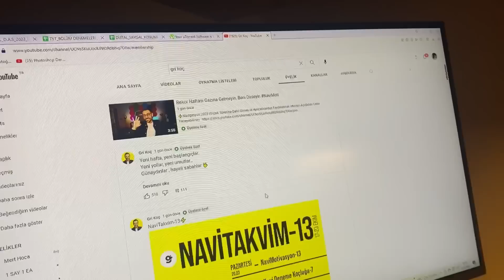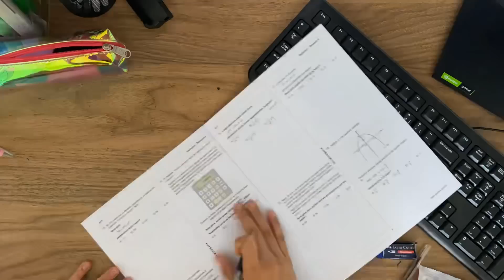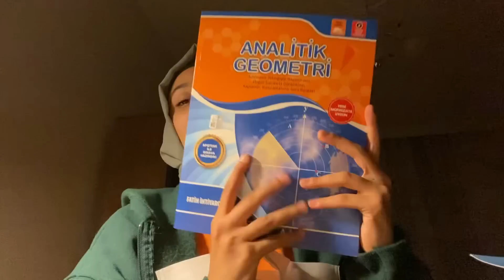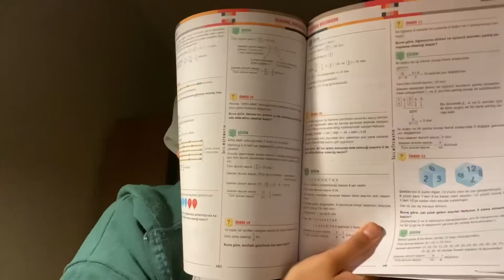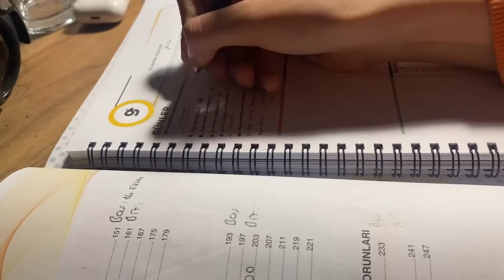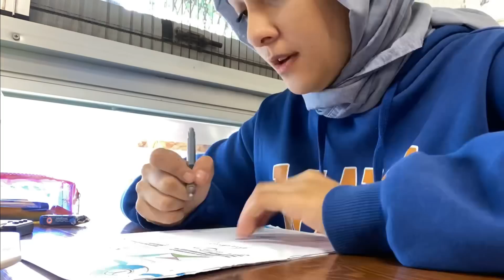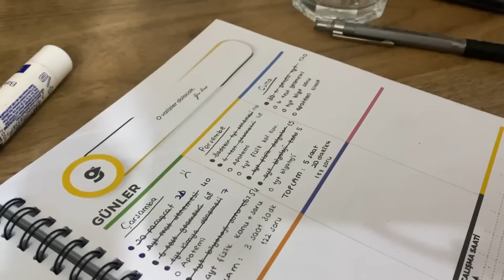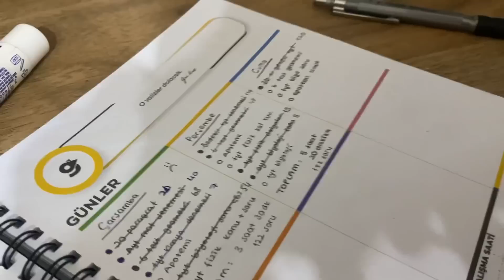türkiye geneli özdebir ve 3d☹️ mezun senemin ilk aytsini oldum🌝 || yks çalışma günlüğüm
selammmm,umarım beğendiğiniz bi video olmuştur.🤍
sadece kullandığım matematik kaynaklarım:
haziran alışverişimin linki:
ipad, apple pencil,telefon vb elektronik aletlerim için:
bana instagramdan ulaşabilirsiniz:
kullandığım kaynakların toplu list:
merak edebileceğiniz odada bulunan şeylerin vs listesi:
kıyafet linki:
aramıza katılmadıysan aramıza katılmayı unutmaa!